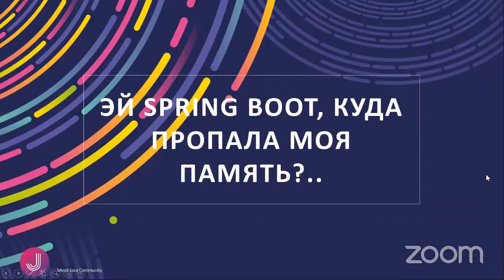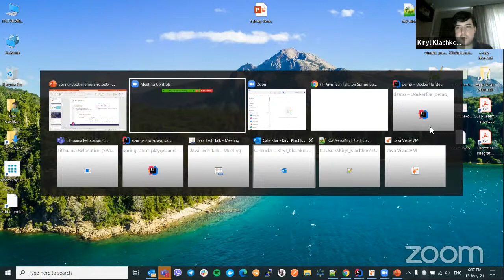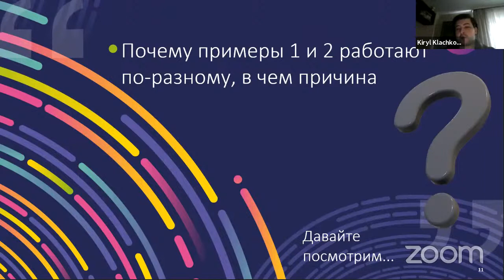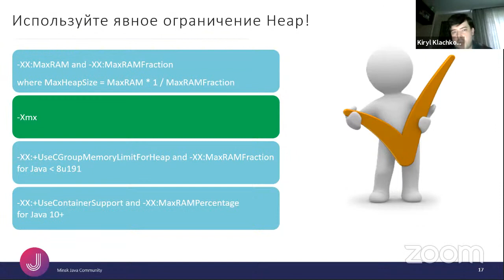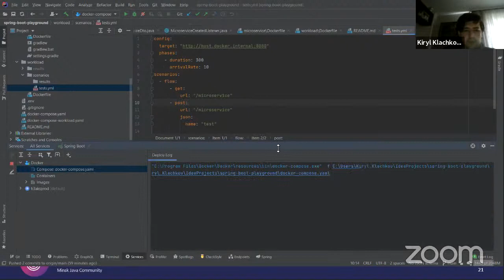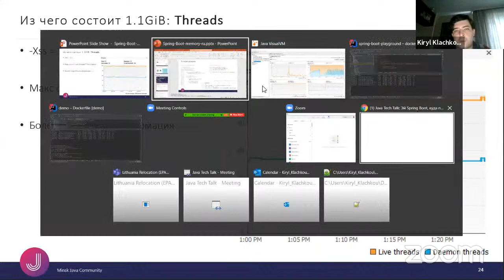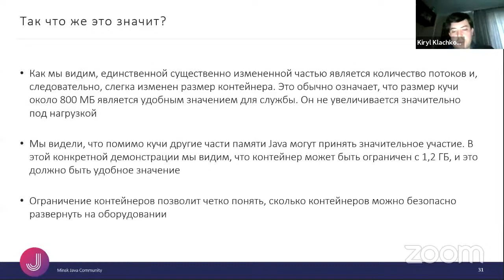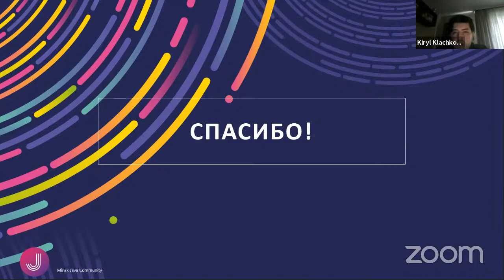Java Tech Talk: Эй Spring Boot, куда пропала моя память? [ityoutubersru]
Поговорим о микросервисах на Spring Boot внутри докер контейнеров, выясним возможные причины OOM ошибок и посмотрим на что расходуется память java программ.